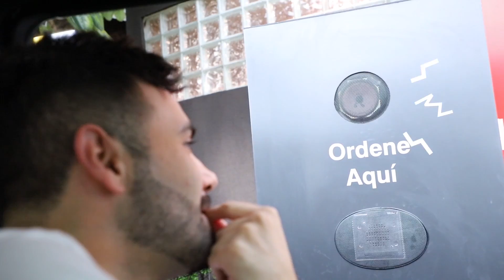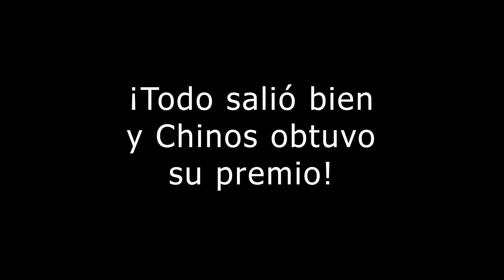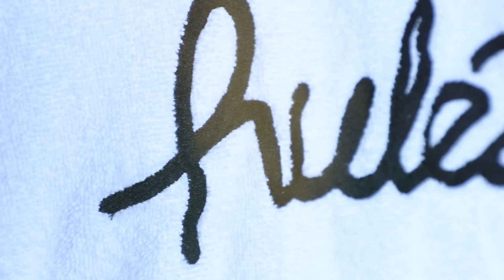Si lo puedes DELETREAR te lo COMPRO Challenge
Comenta con un 🍑 si ves este mensaje y estas suscrito al canal!

CHINOS: Jorge_Anzaldo
DIEGO: DgoCardenas

* LOS RULÉS *

Envíanos tus cartas y todo lo que quieras al siguiente apartado postal:

C.O.V 40
Oficina Vertiz
Delegación Cuahtemoc
Ciudad De Mexico
CP 06721